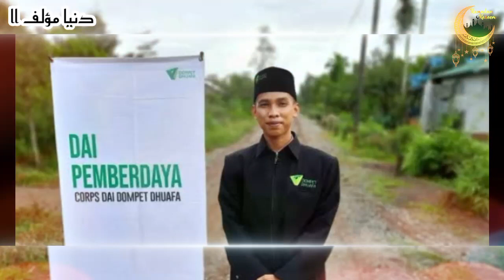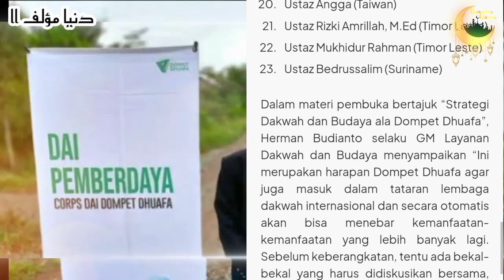SELAMAT BERTUGAS DI 23 NEGARA BESAR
DAI AMBASSADOR DOMPET DHUAFA tahun 2023 SIAR DAKWAH 23 NEGARA BESAR